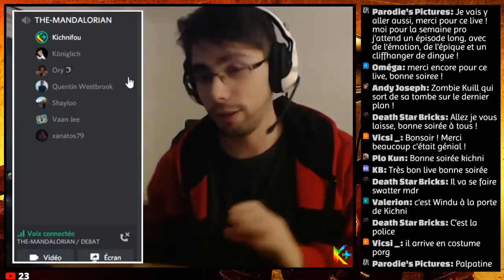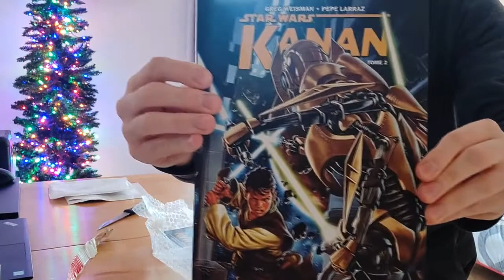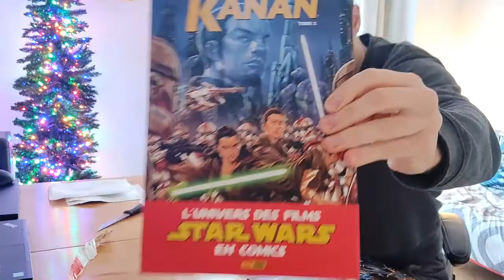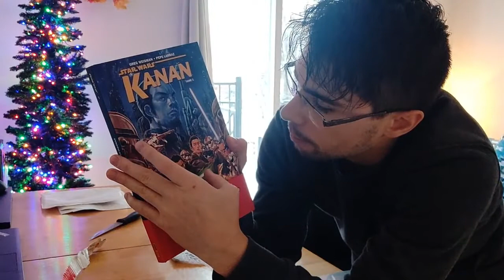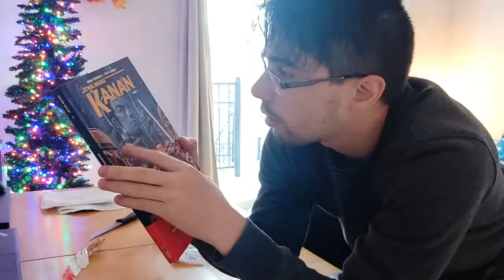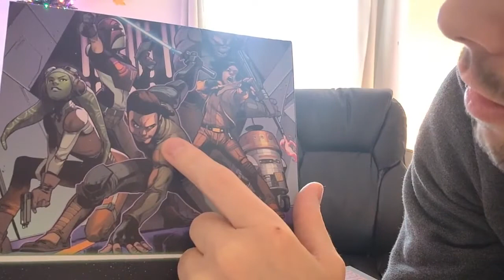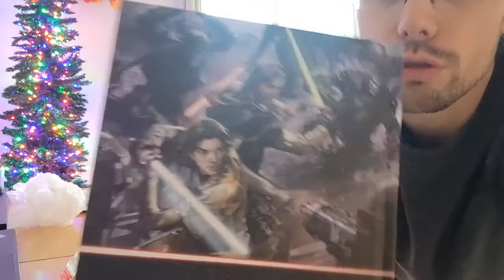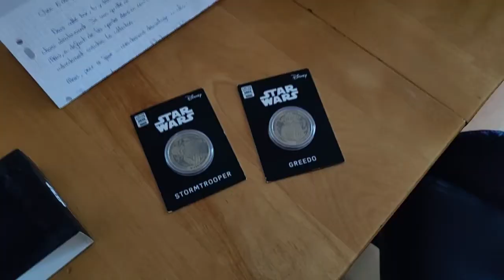[REUPLOAD] JE REÇOIS UN COLIS STAR WARS MYSTERIEUX | Est-ce Le Réveil de la Collectionite Aigüe ? 😮